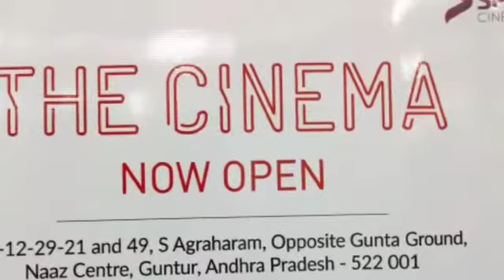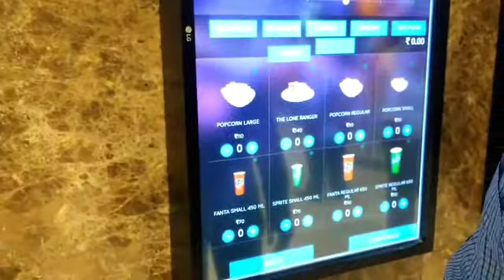The Cinema: Guntur SPI Cinemas | A multiplex with D-Mart is started in Guntur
In Guntur City.  Location of this mall is exactly opposite to Gunta Grounds and is located on the road which connects Naaz center and old club road. D-MART is well known whole sale mart which offers customers to buy goods with huge discount prices. Rumors say that satyam cinemas are setting up the screens but there is no correct info on that but 5 screens are included in this mall.